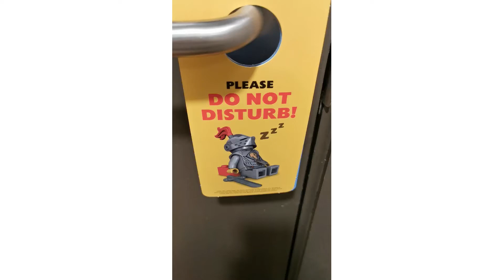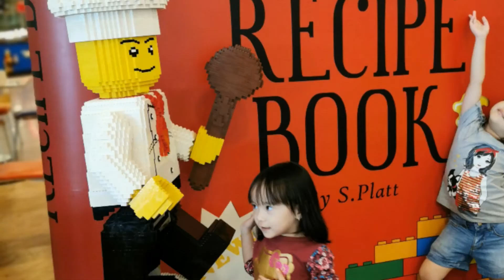LEGOLAND MALAYSIA BUFFET BREAKFAST (Legoland Hotel and Resort)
LEGOLAND HOTEL and RESORT,MALAYSIA
BUFFET BREAKFAST
ASIA TOUR
MALAYSIA
LEGOLAND

PHONE USED FOR EDITING:Huawei P30
EDITING APP: Movavi